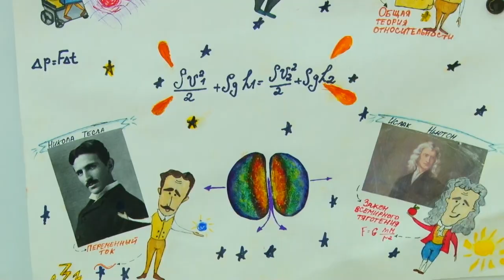Дню российской науки посвящается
Лупы, микроскопы, лабораторное стекло, чашки Петри - лишь малая часть инструментов для научных открытий. 8-ое февраля в России - День науки. Об ученых, которые меняют мир к лучшему, расскажет Карина Еряшева.